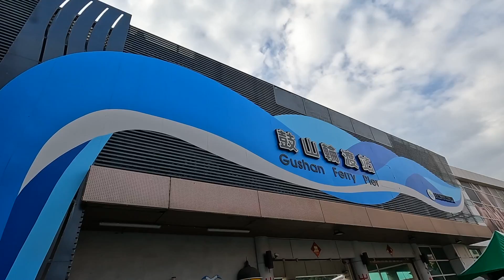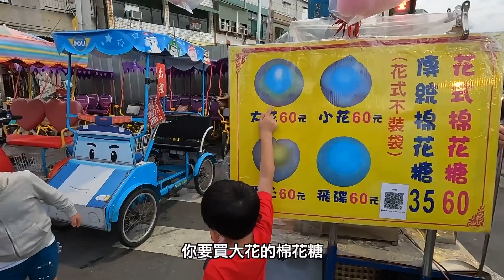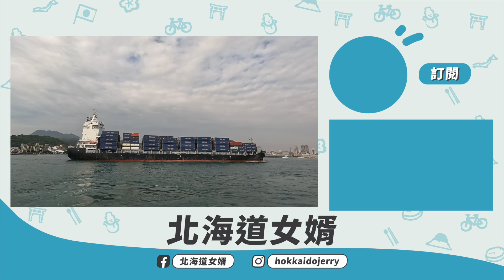全家坐渡輪去旗津騎電動車，驚訝怎麼改變這麼多！？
►食養健康，關心大家的健康，家庭營養輔助的好幫手!

►北海道女婿海外直送電商(五天北海道伴手禮直送台灣)

►日本藥妝直送(3-5天日本藥妝直送台灣)

►北海道女婿團購社團(商品市場最低價團購)